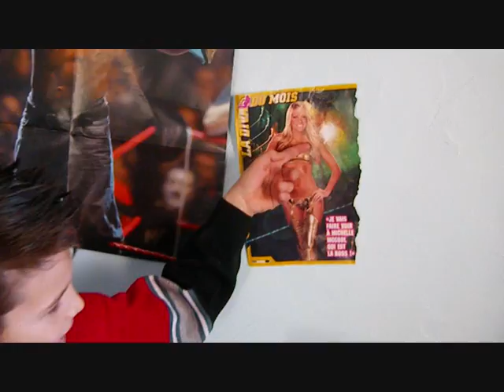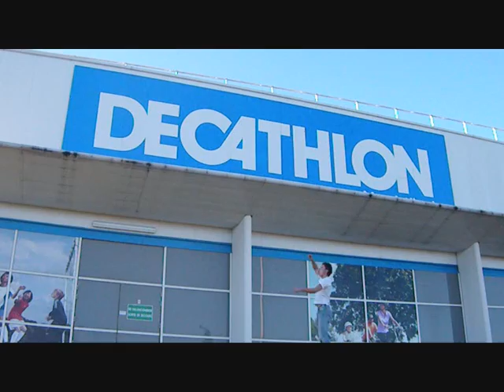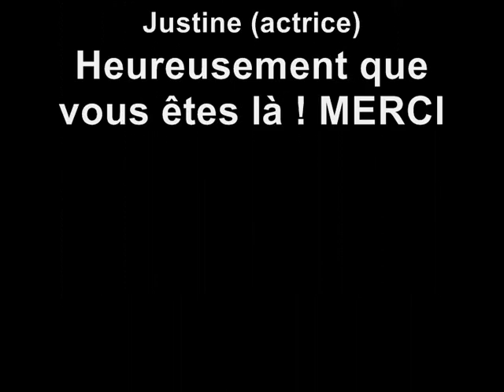PV Parodie Max Boublil - J'aime les moches / POLO VISCONTINI - Boysbandeurs de Mandeure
Polo Viscontini
La vie est une fête
Boysbandeurs de Mandeure